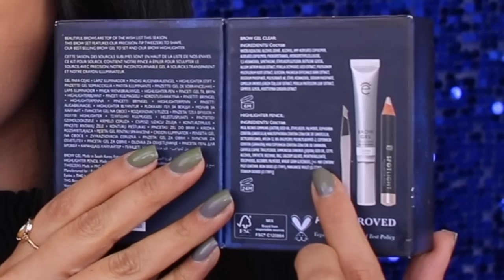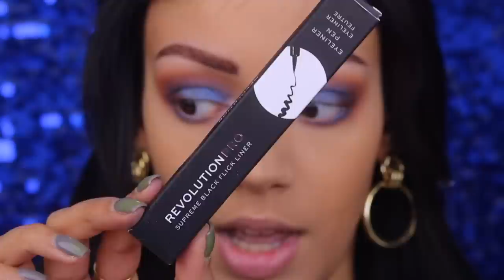MAKEUP CADEAU SETS TESTEN !!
Vandaag ga ik makeup sets reviewen! Enjoy :)

Mijn kortingscode: SARAHLF (tot 20% korting + 5% extra korting op sale producten)
LET OP: mijn kortingscode is alleen geldig op de producten die ik in de video heb gebruikt!

Makeup producten die ik heb gebruikt :
Urban Decay All Nighter More For Me Duo

NARS Some Like It Hot Mini Lash and Cheek Set

ICONIC London Glow All Night Gift Set - Christmas 2022

MIJN KORTINGSCODES:

10% kortingscode: SARAH-YOUTUBE

SARAHMARIKH10